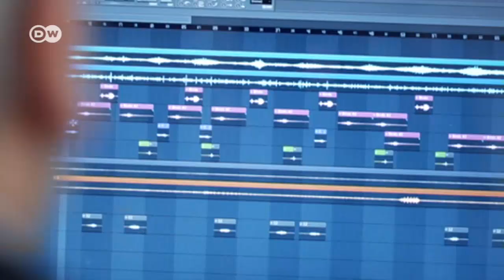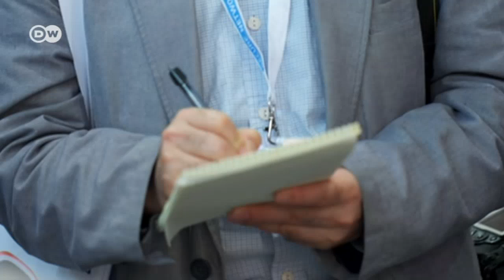Holoplot - Endlich Ruhe! | DW Deutsch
Der Diskoschuppen gegenüber läuft wie geschmiert. Genauso das Kino im Erdgeschoss – super Klang. Aber wir Nachbarn bleiben verschont. Auch das Open-Air-Konzert in der Nebenstraße macht keinen Krach mehr. Holoplot will die Beschallung revolutionieren.